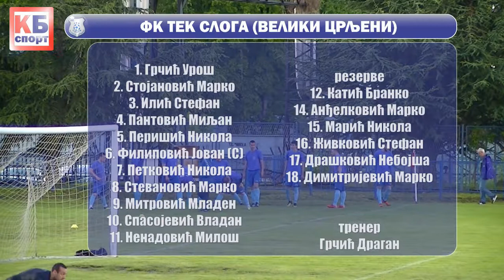FK TEK Sloga (Veliki Crljeni) - FK Sremčica (Sremčica) | 10.05.2019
Utakmica Beogradske zone odigrana je između FK TEK Sloge iz Velikih Crljena i FK Sremčice iz Sremčice.
Materijal je najstrože zabranjeno kopirati na druge kanale, kao i emitovati bez dozvole KB Sport-a